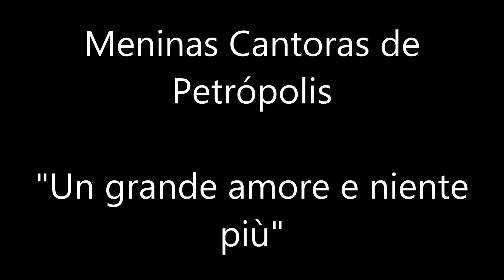"UN GRANDE AMORE E NIENTE PIÙ " - Meninas Cantoras de Petrópolis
As Meninas Cantoras de Petrópolis, sob a regência do maestro Marco Aurélio Xavier, com solo de Lara e Anna Claudia, interpretam um grande sucesso de Peppino di Capri: Un grande amore niente più.

Edição de vídeo: Monique Grazinoli